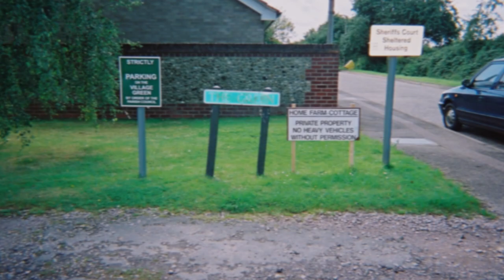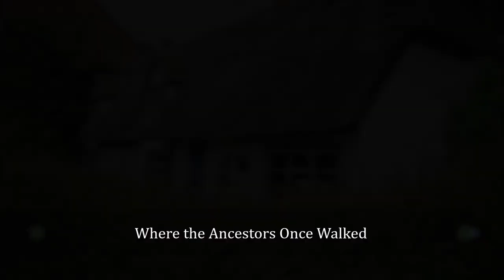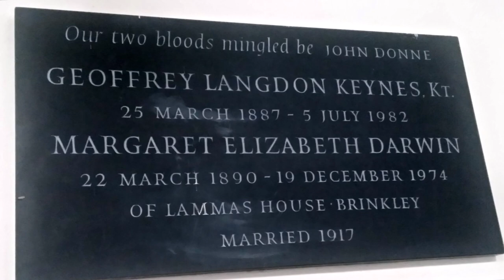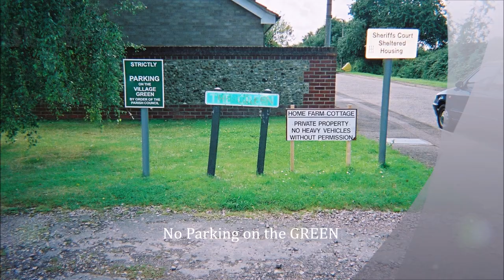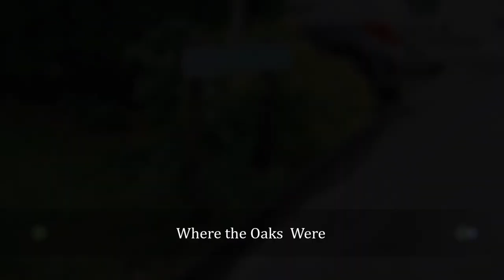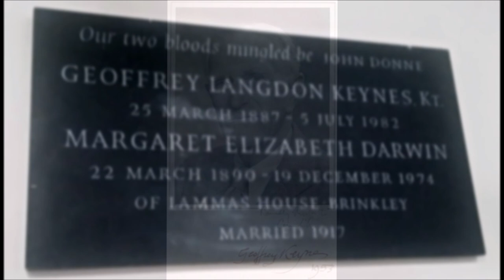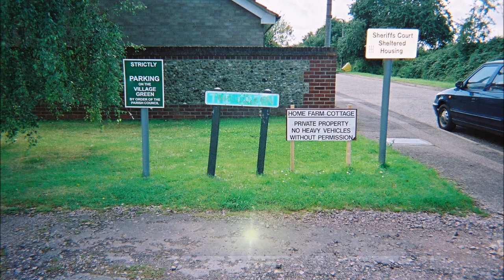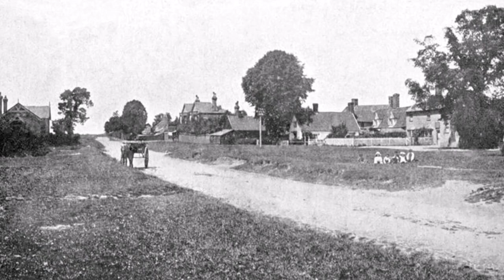A Burrough Green Circular Walk August 6th 2010--an Audio Pod--not the full audio on this version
A pleasant 6 mile circular wander from Burrough Green to Carlton St Peter's, then Brinkley St Mary's and then back to Burrough Green for a visit to St Augustine's church...Walking in the footsteps of the ancestors my Oak ancestors were Wood Farmers and owned at some point 110 acres here...I feel the walk allows me access to the past--I feel at home here and have many ancestors buried at Burrough Green and other surrounding villages...It is truly my ancestral land.
The audio recording was created using a hand-held cassette recorder and instamatic camera photos.A very basic recording but captured in Time and Space---This method was used by ,me in the early days of family tree research and a great way to walk and talk and record grave inscriptions.Eventually I progressed to different quality cameras and video recorders with each visit.But I still believe the audio recordings captured those early moments in Time when I was rapidly discovering my ancestors and who they were, where they lived, worked and were buried.Some of my recordings are over 25 years old now and still great quality---I keep them safe and protected and since transferring to disc, memory cards and cloud the cassettes are rested .I still have many cassettes to save to disc--it all takes time.